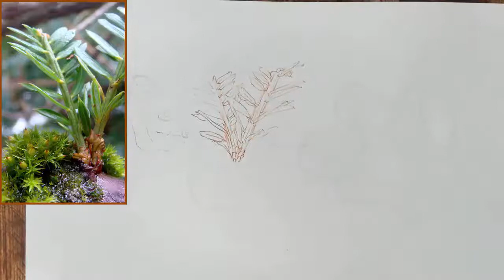Winter Botanical Illustration - Part 1 - Drawing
You will get instant access to more than 100 hours of video tutorials + step-by-step lessons, live sessions, behind-the-scenes and masterclasses!

In today's video I'm drawing a winter botanical composition with fir, moss and scarlet elf cup mushrooms.